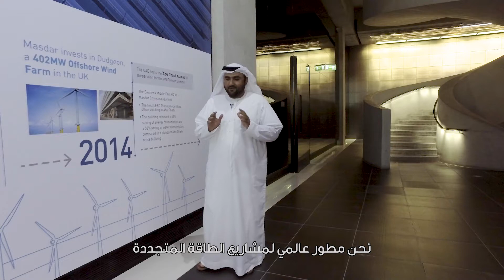Masdar's global impact revealed